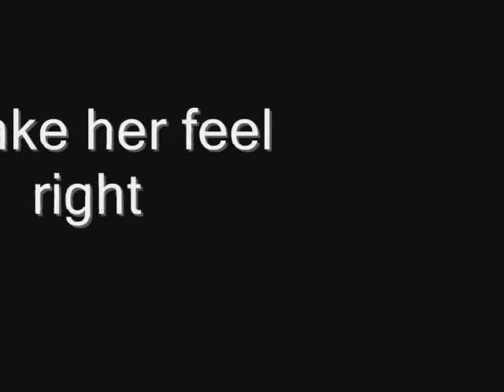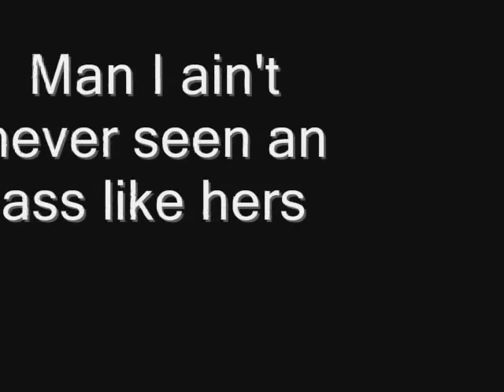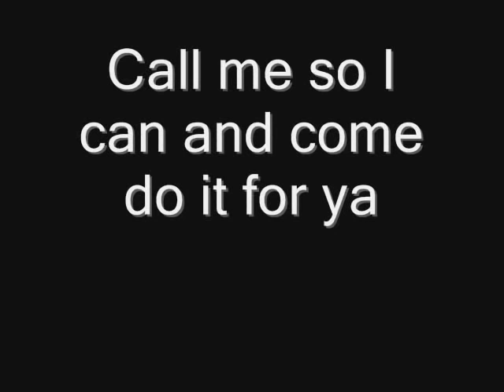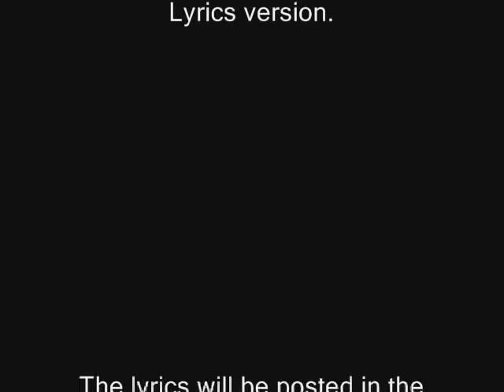Framing Hanley - Lollipop (LYRICS)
She said he so sweet
I wanna lick the wrapper

And she, she licked me
Like a lollipop
Like a lollipop

Shorty wanna thug
Bottles in the club
Shorty wanna hump
You know i like to touch
Ya lovely lady lumps
Shorty wanna thug

Cute lil' mama had a swag like mine
She even wear her hair
Down her back like mine
I make her feel right
When its wrong like lyin'
Man she ain't never
Had a love like mine
But man i ain't never
Seen an xxx like hers
That in my mouth
Had me loss for words
Told her to back it up
Like berp berp
And i made that xxx jump
Like jerp jerp
And that's when she
She licked me
Like a lollipop
Like a lollipop

Won't you get on your knees

Call me so i can
Make it juicy for you
Get it juicy for you
Get it juicy

Come and do it for you
Come and prove it for you
Get it juicy